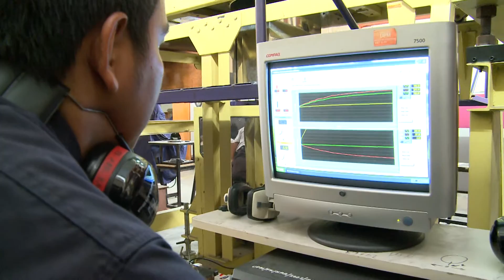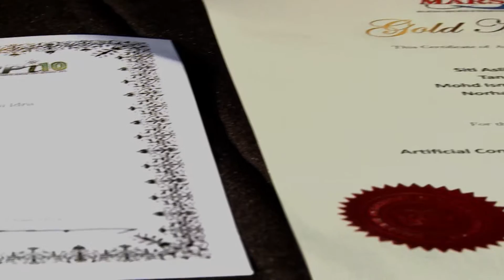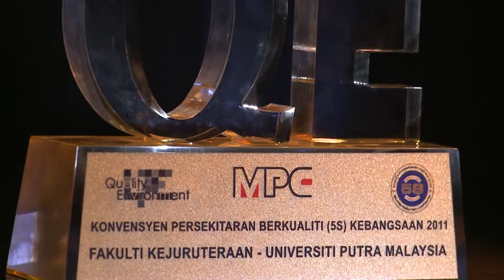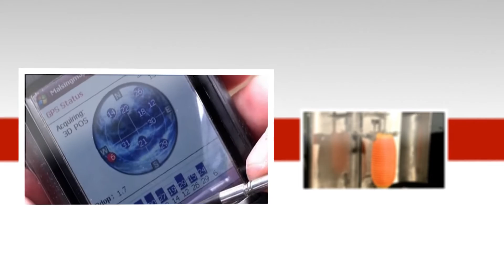Introduction / Corporate Video: Faculty of Engineering, Universiti Putra Malaysia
Welcome to Faculty of Engineering, Universiti Putra Malaysia